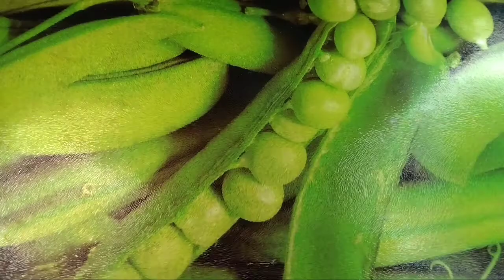PANCIT BIHON CANDY | WAG NG MAG PAHULI SA SARAP NITO TRY MO NA ITO SA PANCIT BIHON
Video Tittle: PANCIT BIHON CANDY | WAG NG MAG PAHULI SA SARAP NITO TRY MO NA ITO SA PANCIT BIHON |  @Prin Victor ​

And eto na nga for today's menu. I want to share my new recipe and invention recipe for pancit bihon. Quick and easy dish. Na for sure na magugustuhan mo at ng mga kids. Best snack crispy and tasty. Try it now. Happy cooking and enjoy.

Ingredients:
Pancit bihon any kind of pancit bihon
Sugar it depends of what you want this sweet

Note: once you dip fry pancit bihon and it make puffed or umalsa na. Pwedi na ito iahon.

-and this time No❌ to Golden Brown or brown color testure for this recipe.

(Medium fire) for frying pancit bihon
(Low fire) when you combined pancit bihon and caramelized sugar.

Simply Tap this link and join. Thank you in advance highly Appreciated.